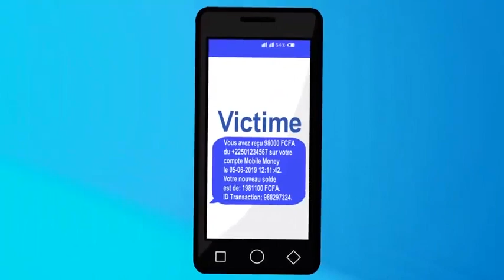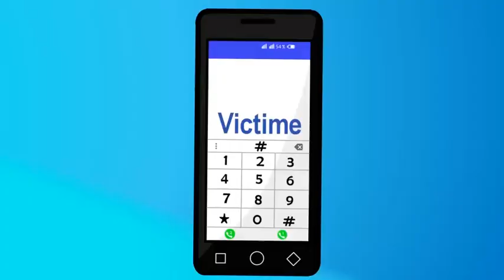Arnaque sur le portefeuille e-money | Voici leur mode opératoire